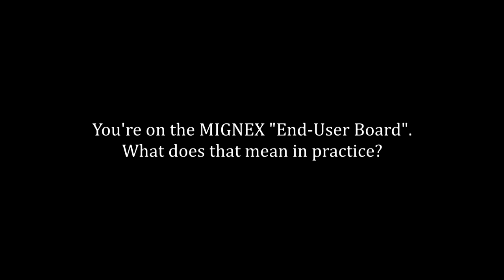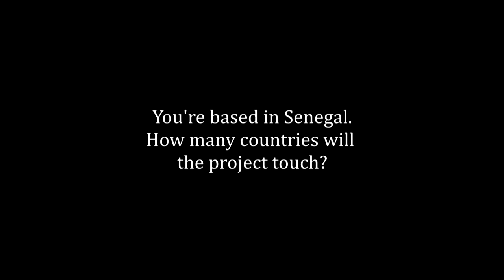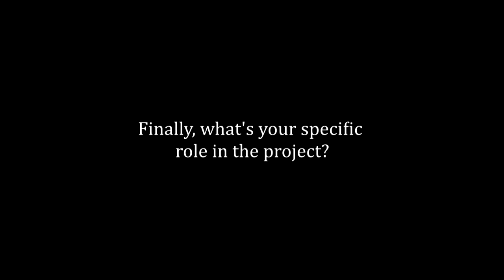MIGNEX Migration Project: Richard Danziger, IOM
The 2019 MIGNEX consortium meeting brings together researchers from nine institutions in Europe, Africa and Asia to discuss the research and design of this ambitious project. Discussion topics include a first-year summary and second-year preview, an overview of the 25 research areas, and in-depth sessions covering rules and tools, data collection, ethics and integrity. The communications and impact strategy also feature among several other workshops, which variously focus on coherence, components, patterns, policy and perspectives.